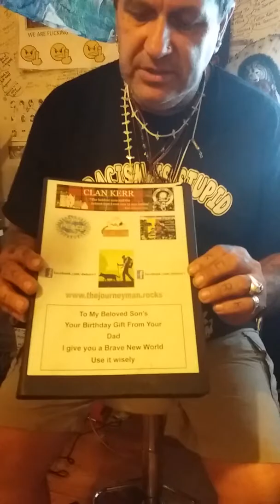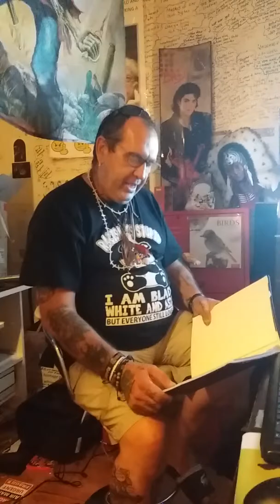The Journeyman identifies a Bully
Dave The Journeyman Kerr fights back against the bullies with poetic justice